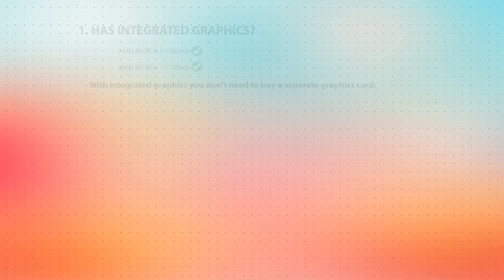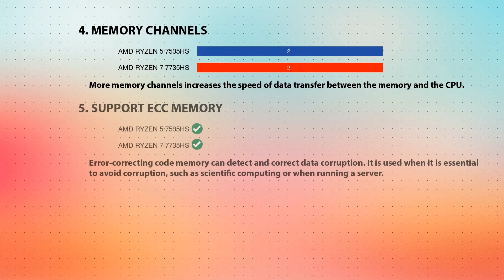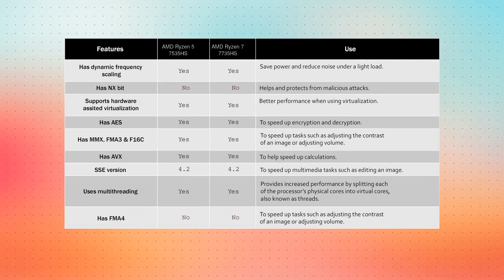AMD Ryzen 5 7535HS vs AMD Ryzen 7 7735HS Technical Comparison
It's a channel where I compare wireless earbuds, thank you.